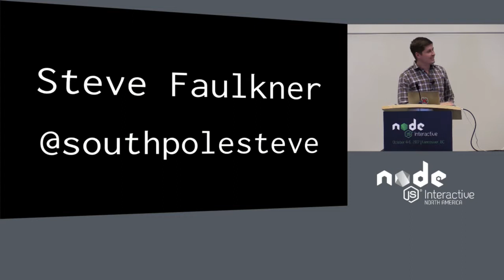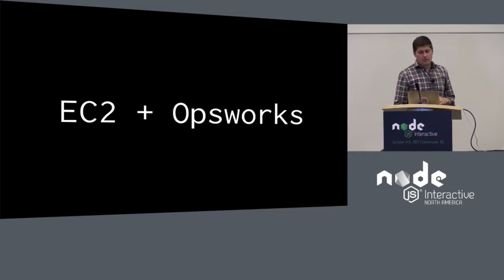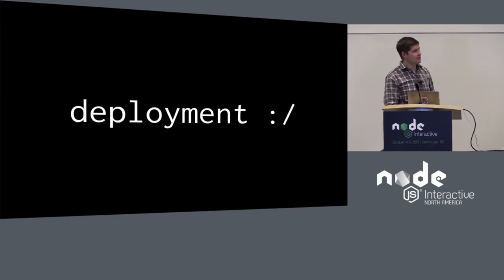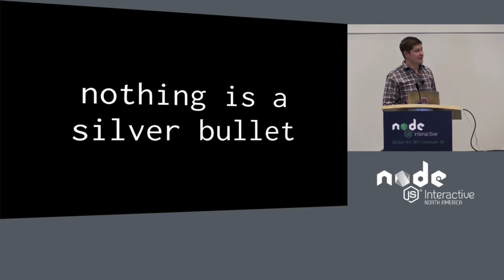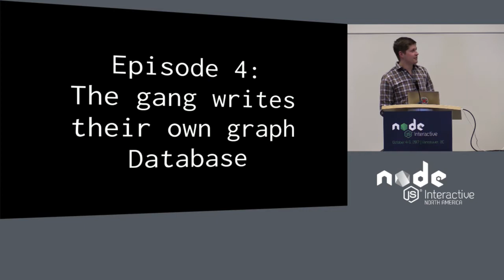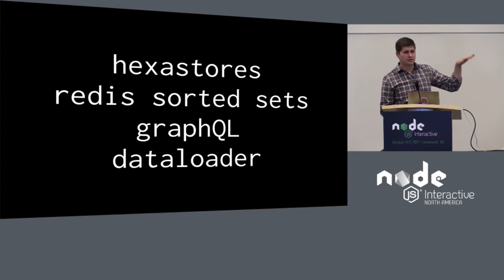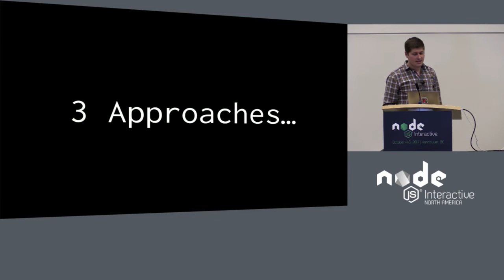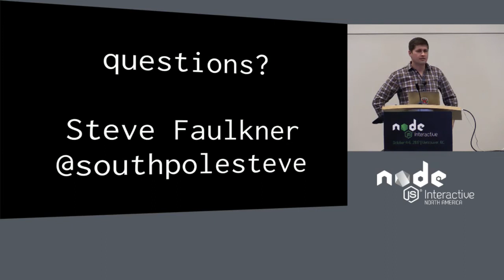Going Serverless with GraphQL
Going Serverless with GraphQL - Steven Faulkner, Bustle

At Bustle we have transitioned our entire production platform to AWS Lambda and API gateway. But it didn't happen overnight. We got there iteratively and GraphQL was a huge part of the process. I'll talk specifically about the different approaches we used to transition services and data off of legacy infrastructure and how we used graphQL to do it.